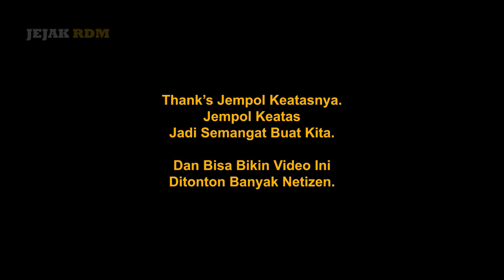Fakta Laka Truk Masuk Jurang di Tanjakan Gentong Tasikmalaya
Kolaborasi @ Fatimah Craft @ Jetdarat39 @ Syarif Cihuy Official @ Kabayan Kasarung33 @ Riyadi14 @ Indo Truck Id tanjakangentong sitinjaulauik truckvideo. Fakta Penting Dibalik Laka Truk Masuk Jurang di Tanjakan Gentong Tasikmalaya Arah Lingkar Gentong Terbaru, di hari ini RDM Melihat Sesuatu Yang Dilihat Sebagai Bahan Investigasi Olah TKP Kepolisian.